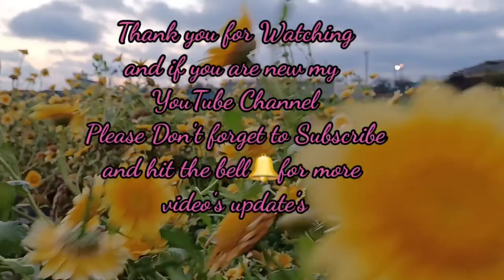Wind Flower (no copyright music background) Relaxing.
Pampa relax lang